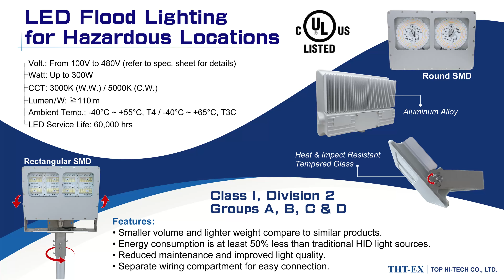High Temperature 100°C (212°F) Boiling Test for 300W Hazardous Location LED Lighting_THT-EX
THT-EX’s new product 300W LED Lighting for hazardous area application, Model No. L1719, was tested and verified for reliability and weather ability in the most rigorous method. We turned on the light and boiled it in the water for over 12 hours. The light passed high-temperature, waterproof, and glass thermal expansion and contraction as well as function test. No lumen depreciation was found after testing. We will carry on outdoor long-term lifespan testing in the next stage. Your safety is our mission. We will continuously provide you the safe products.